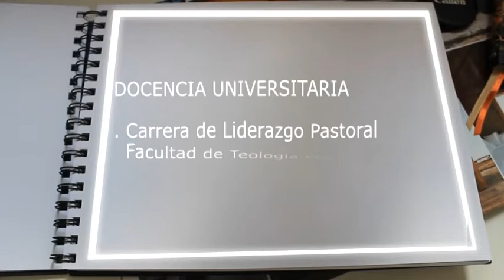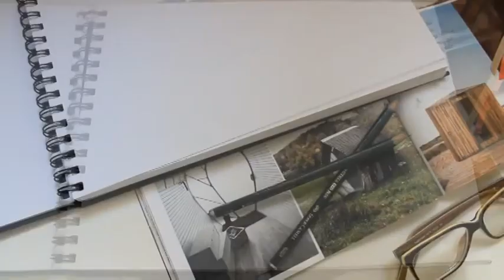Presentación de Docente - Lic. Cárolain Estrada Guzmán